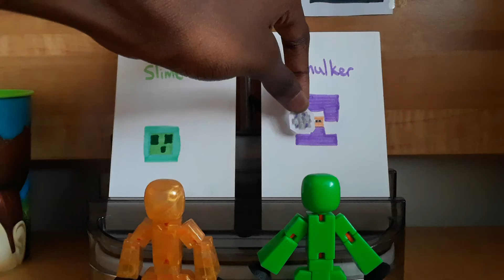Just A Regular Card Battle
It's always annoying when someone has an unfair deck.